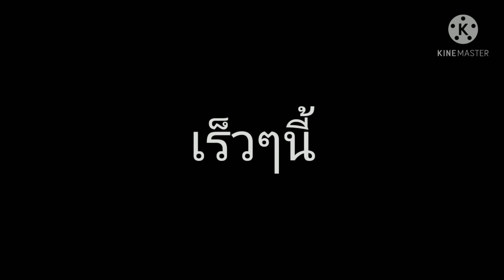สปอยงานครับ